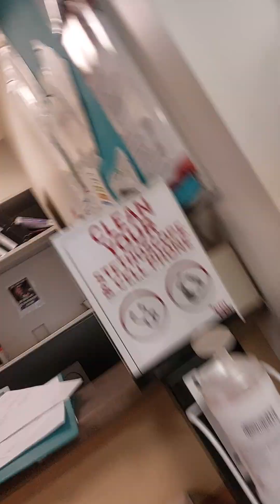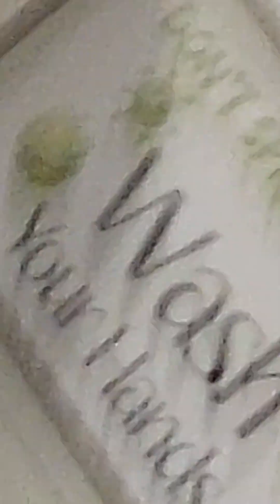THANKYOU FONZ VAJan 18 ,2023.